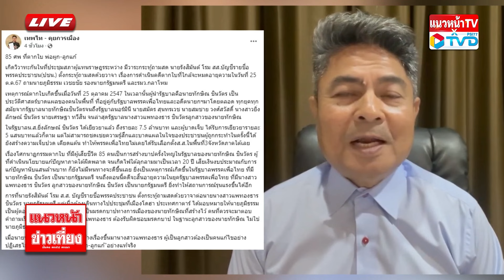เปิดแผล 85 ศพ "เพื่อไทย" พ่อผูก-ลูกแก้ |แนวหน้าข่าวเที่ยง| 06/10/2567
เปิดแผล 85 ศพ "เพื่อไทย" พ่อผูก-ลูกแก้